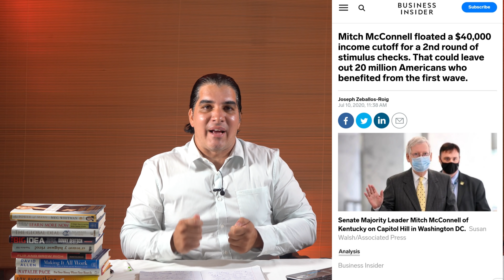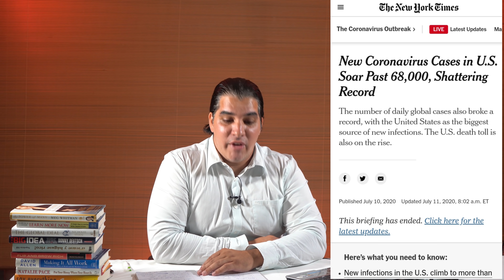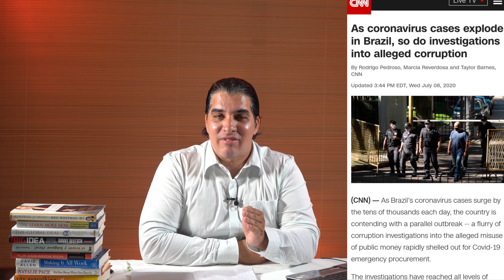-$1200 FECHA Segundo Estímulo Económico - Declaraciones sobre proximo paquete de estimulo económico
Espero que esten pasando un buen fin de semana, en este video les hablo de las nuevas actualizaciones del segundo estímulo económico y declaraciones nuevas de algunos funcionarios del congreso, $1200 FECHA.
Larry dijo que está viendo la posibilidad de empujar que se apruebe menos de $1200 en el segundo estímulo económico, el dijo que el enfoque es aquellos que no han podido regresar al trabajo quieren dar un bonus para motivar a las personas a regresar al trabajo o a un nuevo trabajo.

Los casos de contagiados llegan a un nuevo récord con más de 68,000 nuevos contagiados en 25 horas, esto está trayendo mucha preocupación, también en el estado de la Florida 40 hospitales se encuentran a una capacidad llena bien alto.

El pueblo espera el segundo paquete de estímulo económico con ansias, se necesita la ayuda económica, varios funcionarios han dicho que se están viendo la posibilidad de aprobar un segundo estímulo antes que acabe el mes.

Si usted tiene los requisito para resivir los $1000 por favor visitar el siguiente enlace

Camara que yo uso SONY

Luces que yo uso

Microfono que yo uso SONY

Tripode que yo uso